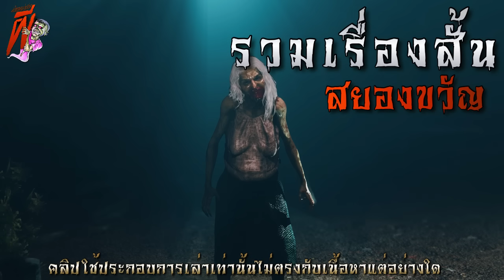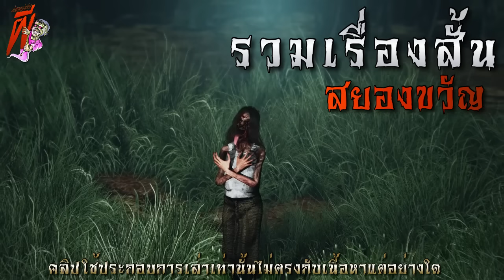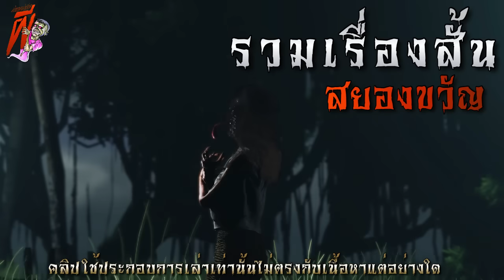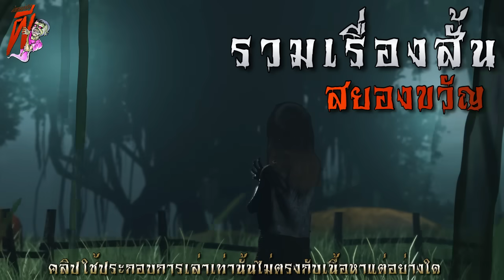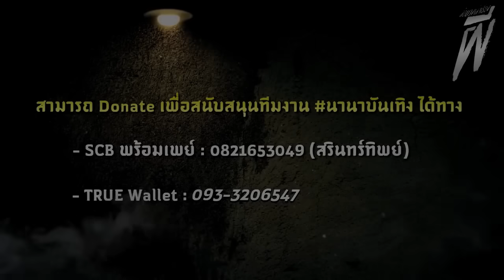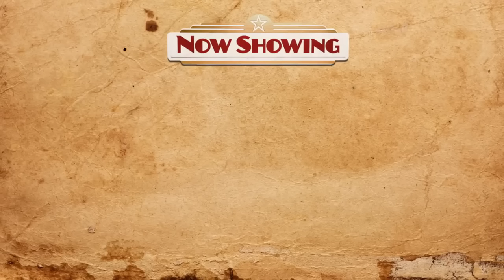ประเพณี ผีป่า (จบในตอน) | ล้อมวง เล่าเรื่องผี Ep.1133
00:00 อินโทร
00:44 คนท้องเห็นผี
12:49 คลิปสยอง
23:20 ตะเคียน
35:02 ประเพณีผีป่า